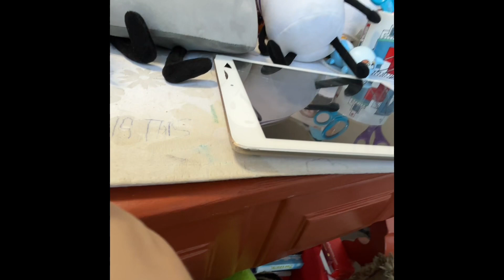The BFDI Plush Eating The MrBeast Feastable Bar